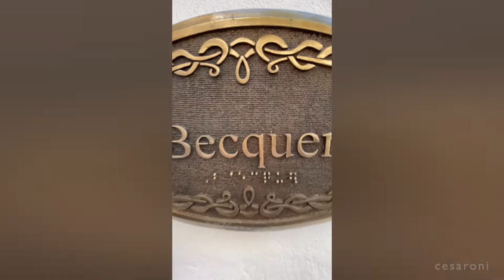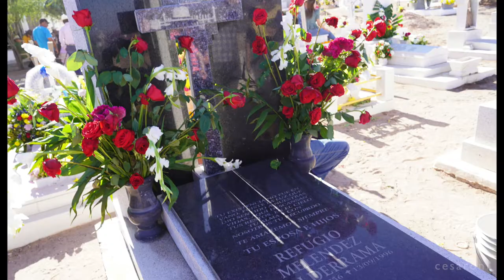My Return to Chihuahua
I had the opportunity to return to my birthplace of Chihuahua.
Enjoyed much family time with cousins, aunts and uncles and of course grandma. Quick video shows my hotel and all the stuff I was able to enjoy along the way.

credits
content from November 2021
produced by cesaroni
content by cesaroni
edited by cesaroni
music composers: supercuts, Jordan Critz, Theory
copyright cesaroni